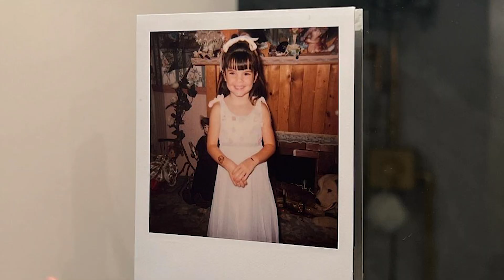Kendall Jenner Opens Up On Insecurities | MTV News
Kendall Jenner has shared her technique to coping with negative thoughts after a sweet conversation with Jay Shetty.